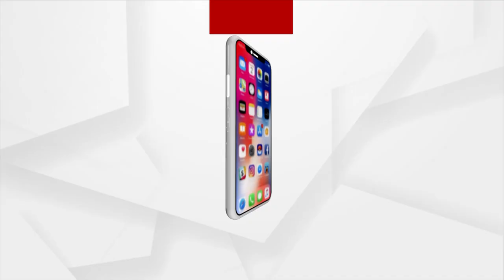PM Modi pays tribute to Mahatma Gandhi at Rajghat on the eve of Independence Day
Prime Minister Narendra Modi pays tribute to Mahatma Gandhi at Rajghat on the eve of Independence Day.